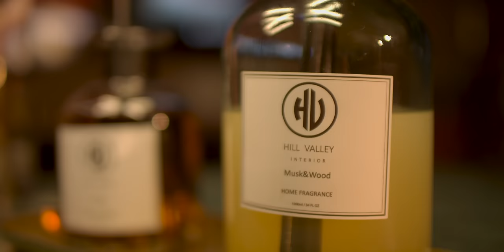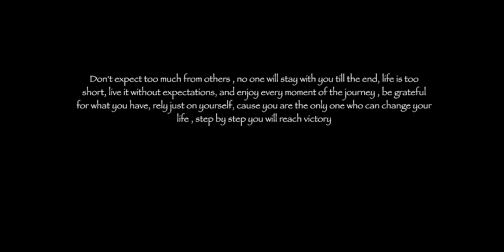Amira Zouhair - Hada Guelbi (Exclsuive 2022) | أميرة زهير - هادا قلبي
Amira Zouhair - Hada Guelbi  |  أميرة زهير - هادا قلبي

• Special thanks to @dentcenterturkeywhitesmile8378  for always taking care of my smile

Amira ZOUHAIR , Artiste, auteur compositrice Marocaine.